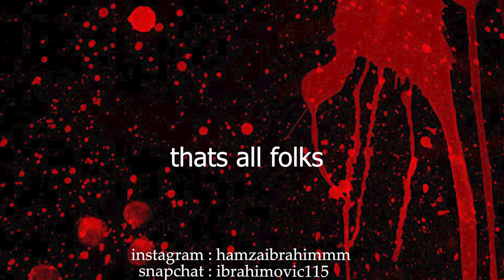HOW TO VLOG WITH A PHONE (part2) feat MIRZAPUR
YEH BHI THEEK HAI!